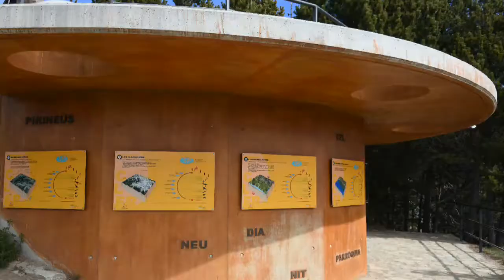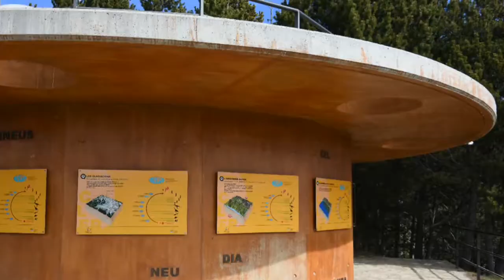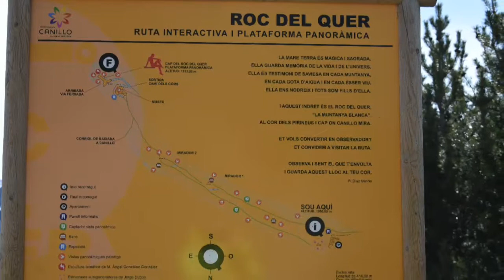Photos de la paroisse de Canillo dans les Pyrénées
Canillo, avec une superficie de 120,86 km², est la plus grande paroisse d'Andorre et la première par ordre protocolaire. Il est composé des villes et centres urbains d'Aldosa, Canillo, El Forn, El Tarter, El Vilar, Els Plans, Incles, Meritxell, Prats, Ransol, Soldeo, Bordes de Envalira, San Pedro, Armiana et Molleres. Canillo est la capitale, avec un total de 1977 habitants en 2015.
Son altitude varie entre 1400 et 2913 mètres d'altitude. Le climat est froid et sec, et la neige, qui recouvre les sommets et les montagnes pendant les mois d'hiver, en fait une paroisse où vous pourrez profiter pleinement du soleil, de la neige et des montagnes.
Patrimoine
Dans la paroisse de Canillo se trouvent le sanctuaire de Notre-Dame de Meritxell, patronne de la Principauté d'Andorre, l'église de Sant Joan de Caselles (édifice roman de la fin du XIe siècle, dont le clocher est de style lombard), le Palais des Glaces d'Andorre, avec plus de 8 000 m² et une patinoire aux dimensions olympiques, et les gravures rupestres du Roc de les Bruixes.
tourisme
De même, à Canillo, vous pouvez visiter Grandvalira, la plus grande station de ski d'Andorre, où la neige est garantie tout au long de la saison.
Malgré une vocation touristique, la paroisse de Canillo conserve encore de nombreux traits d'élevage et agricoles.
Depuis le 2 juillet 2016, le Mirador Roc del Quer est incorporé en tant qu'activité touristique. Une plate-forme de 20 mètres de long et 20 mètres de haut, dont 10 sont suspendues au vide en chute libre vers le précipice. Vous ne payez rien pour cette attraction et il y a un petit parking sur le chemin de terre qui mène au point de vue. Les vues panoramiques que ce point de vue a, sur la vallée de Canillo, sont spectaculaires.